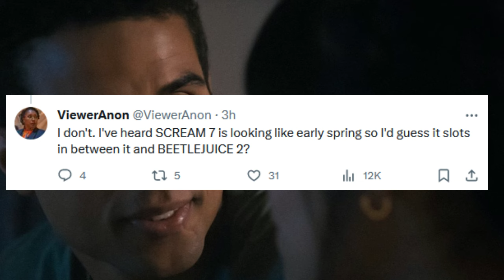Scream 7 | Ghostface (Spring 2024 Filming, Winter Release, Cast) HUGE Rumors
While they work on other projects, a Neve Campbell return and many other possibilities can be secured. KDM is claiming Ghostface filming should start in early 2024. I'll discuss rumors I've known regarding Scream 7 and clarify the Christopher Landon scenario. Everyone is allegedly back, but 3 people for now are not. BD has now validated the information in that video. BSL has been able to confirm Chris Landon will direct. RS will produce, and the core four is expected back. Neve Campbell winks at the idea of Sidney returning during a recent interview. Ghostface will strike during the Christmas holiday. Jenna Ortega's Role in Scream 7 is planned to be reduced. Michael Kennedy has shared his thoughts on Scream 7 and possible directions the series could go. A legacy star has a good relationship with Paramount. Multiple legacy stars seem to be in the story. VA has chimed in on the filming topic and more.

art by: mr_creepys_art and samhain1992